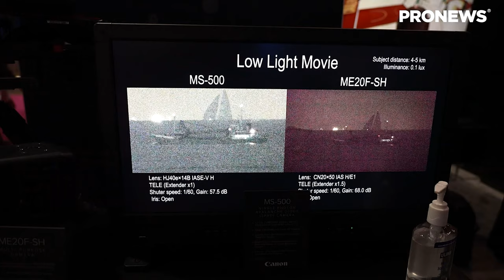Canon Worlds Highest Megapixel Camera! MS-500 | PRONEWS Global